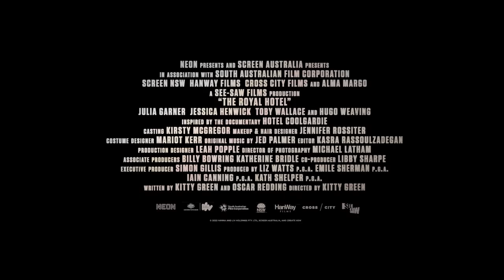The Royal Hotel - Official Trailer (2023) Julia Garner, Jessica Henwick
Check out the trailer for The Royal Hotel, an upcoming thriller movie starring Julia Garner, Jessica Henwick, Toby Wallace, Hugo Weaving, Ursula Yovich, Daniel Henshall, James Frecheville, and Herbert Nordrum.

Americans Hanna (Julia Garner) and Liv (Jessica Henwick) are best friends backpacking in Australia. After they run out of money, Liv, looking for an adventure, convinces Hanna to take a temporary live-in job behind the bar of a pub called 'The Roval Hotel' in a remote Outback mining town. Bar owner Billy and a host of locals give the girls a riotous introduction to Down Under drinking culture but soon Hanna and Liv find themselves trapped in an unnerving situation that grows rapidly out of their control.

The Royal Hotel, directed by Kitty Green, opens in theaters on October 6, 2023.